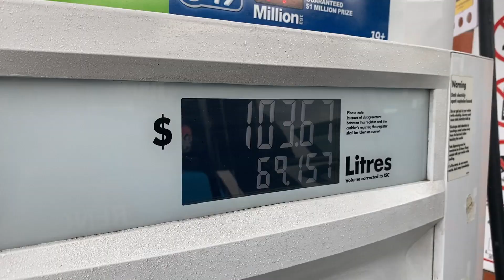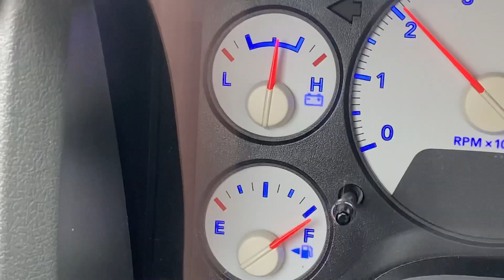Exploring Bridal Veil Falls | Iconic Waterfall in the Fraser Valley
Join us on a journey to discover the breathtaking beauty of Bridal Veil Falls in the Fraser Valley of British Columbia, Canada. Nestled within Bridal Veil Falls Provincial Park, this iconic waterfall captivates visitors with its majestic cascade, plummeting 60 meters from above.

In this video, we'll take you along for a short walk through the lush surroundings of the park as we make our way to the base of the waterfall. Along the way, we'll share fascinating facts about the geological features and history of Bridal Veil Falls, named for its enchanting "veil-like" effect created by the falling water.

Prepare to be mesmerized by the sheer power and natural beauty of this iconic waterfall as we immerse ourselves in its awe-inspiring presence. Whether you're a local resident or a traveler exploring the Fraser Valley, Bridal Veil Falls is a must-visit destination for anyone seeking to connect with nature's splendor.

Join us as we embark on an unforgettable journey to discover the magic of Bridal Veil Falls and experience the wonder of this natural marvel in person.

VANCITY ADVENTURE
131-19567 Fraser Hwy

Adventure is right around the corner! Let’s get outside, explore, and make new friends. We cannot wait to go on this Vancity Adventure with you!

Licenced Drone Pilot

➔ Stay Connect With Vancity Adventure